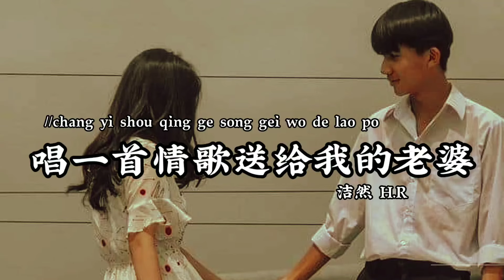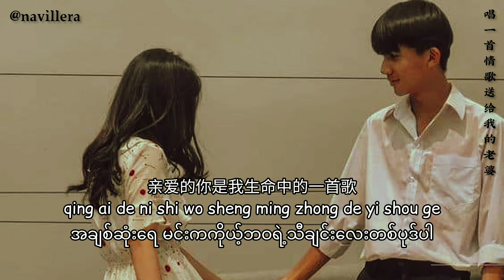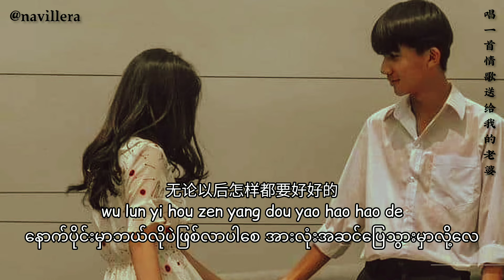唱一首情歌送给我的老婆(chang yi shou qing ge song gei wo de lao po)Myanmar translation#洁然 H.R#songsforyou